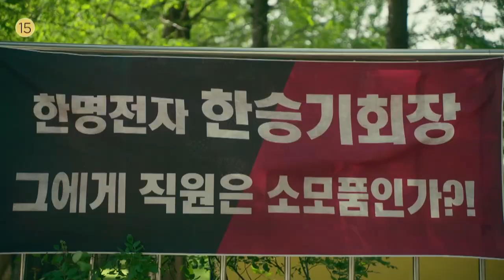[On the Verge of InsanityㅣTeaser Trailer] Middle-aged employees struggling at work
“On_the_Verge_of_Insanity” premieres on June 23 and will be available on KOCOWA.

💌About On the Verge of Insanity

Ja Young, the team manager of Human Resources, is a cold-hearted woman who is an overly diligent workaholic. She is currently racing towards her goal to get a promotion to an executive position. At this point, Ja Young is given a secret mission as Ban Seok, who worked for over 22 years as an engineer, transfers to Human Resources as her subordinate. On the other hand, Se Kwon, the ex-husband of Ja Young, was able to get promotion way too quickly as the head of the Research and Development Team 1 with his flexibility and brilliant speech. However, he has his own challenges and weaknesses that nobody knows about. In Hanmyung Inc., employees with different abilities and backgrounds are struggling to survive in an ever-changing workplace.

GENRE: Drama, Comedy, Life
SUBTITLE: English, Portuguese, Spanish
COUNTRY: Korea
YEAR: 2021
MAIN CAST: Moon So Ri, Jung Jae Young, Lee Sang Yeob, Kim Ga Eun, Ahn Nae Sang, Kim Nam Hee